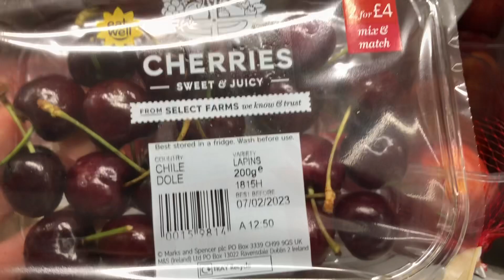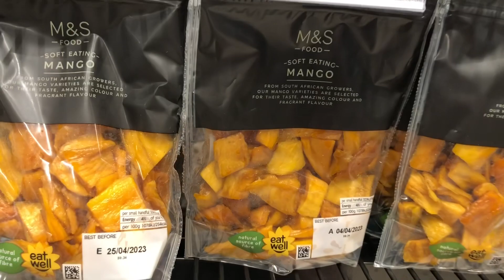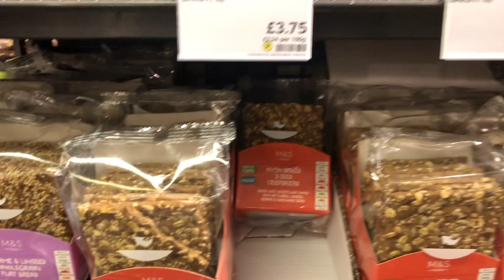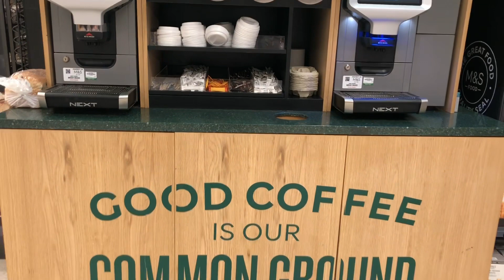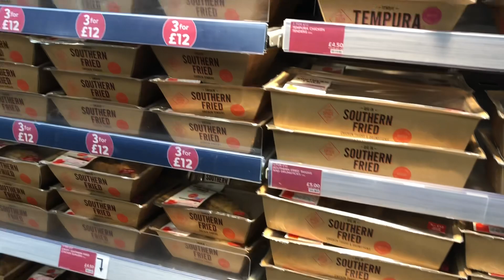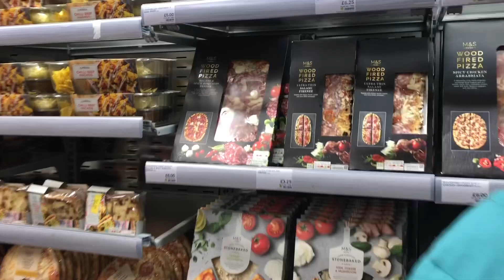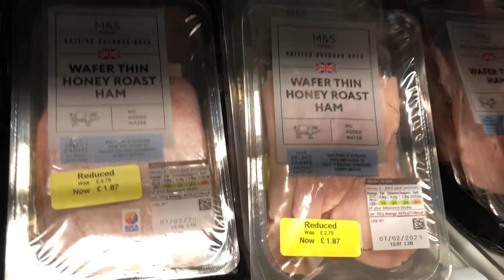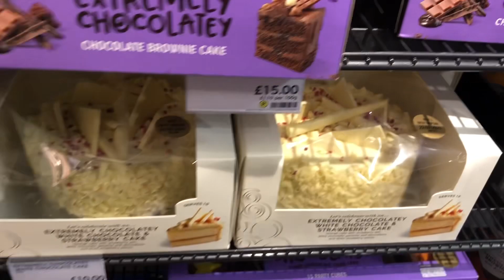M&S Food At UK | Siêu Thị Giá Thực Phẩm Ở Anh Quốc | Người Việt Ở Anh | Cuộc Sống London | 457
M&S FOOD | Siêu Thị giá đồng ăn Ở Anh quốc | Cuộc Sống ở Anh | Cuộc Sống London.

Copyright by coleen Cuoc Song London. Do Not reup this video copyrighted material.